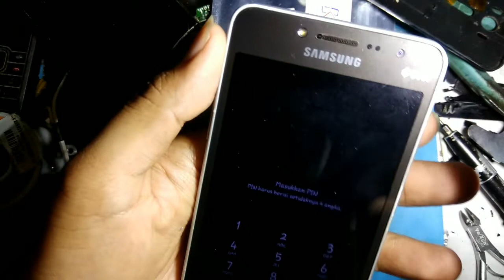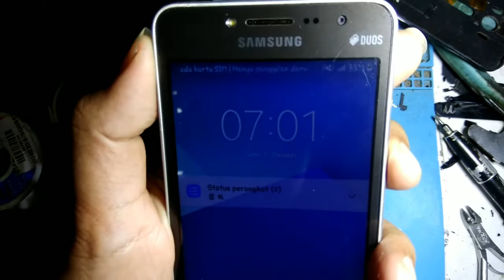MENGATASI SAMSUNG J2 PRIME TIDAK BISA DI CAS.....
kasus hp j2 tidak bisa di cas itu bisa nayak faktor
ada dari luang cas yang rusak
ada jalur yang putus
ada pcb patah
ada dari ic cas dll
di kasus yg saya tangani ini kerusakan ada pada lubang cas yang rusak
tingal ganti sudah selesai
ALHAMDULILAH MASIH DI BERI KEMUDAHAN